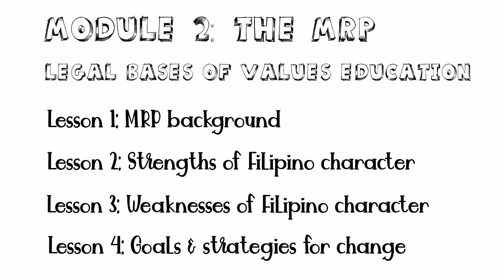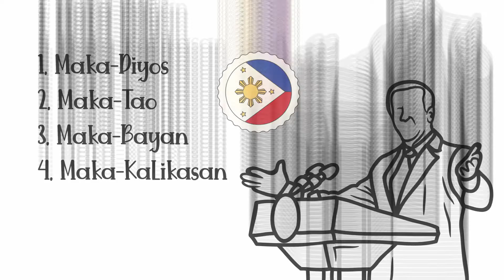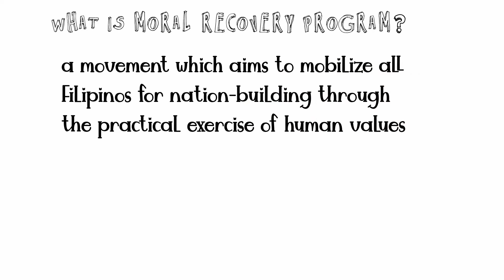The Moral Recovery Program Background | Legal Bases Of Values Ed In The Philippines | M2 L1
This is the Module 2, Lesson 1 (The Moral Recovery Program Background) of the course Legal Bases Of Values Ed In The Philippines.

This video is about the The Moral Recovery Program Background in the Philippines under:
-Legal Bases of Values Education
-Basis of values education
-Values Education

This lesson, (The Moral Recovery Program Background) under Legal Basis or Bases of Values Ed in the Philippines, is perfect for Values Ed major students and for those preparing for Licensure Examination for Teachers (LET).

When using YouTube on your computer, the size of your video screen will immediately adapt based on the readily available resolution in your web browser window.

Let us know if you enjoyed the video clip in the comment section :)